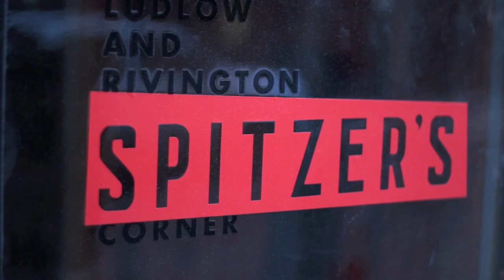Weihenstephaner Kristallweissbier by Weihenstephan Brewery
What's a Kristallweissbier? ;It's pretty self explanatory if you know German.